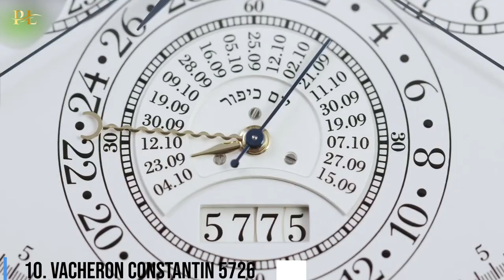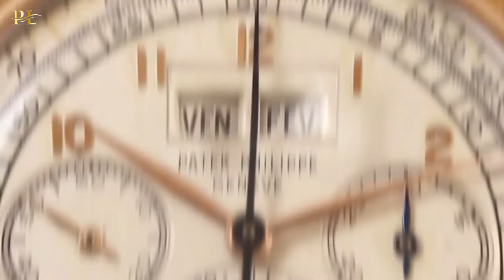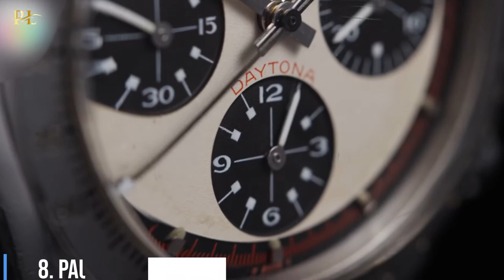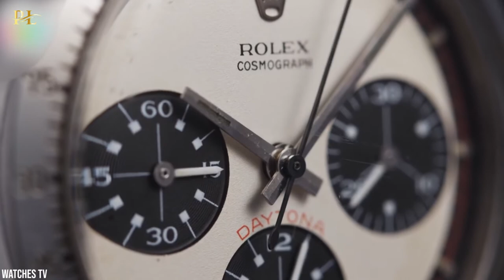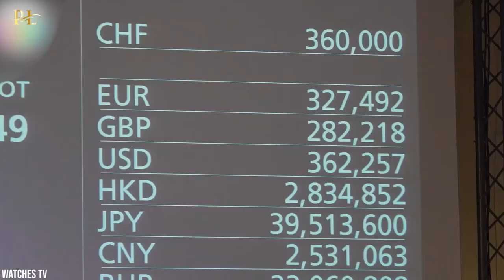Most INSANE Luxury Watches | Expensive And Luxurious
Welcome to Prime Luxury and this video of amazing luxury lifestyle. We all know that watches are used all over the world by people. There are many brands in the world which are making watches for the whole world like Rolex, Omega, and many others. All expensive and famous brands have some models that are known all over the world,1 are famous for many years and are most loved by the people as well.

We are dedicated to bring you news about latest luxury lifestyle and hope that this list will cover your hunger for weekly luxury

00:00 Intro
00:31 Vacheron Constantin 57260
01:30 Patek Philippe Ree 1518
03:37 Paul Newman Rolex Daytona
04:28 Jacob and Co billionaire watch
05:12 Patek Phillipe Supercomplication
06:04 Patek Phillipe Grandmaster Chime Ree 6300
07:00 Jaeger-Lecoultre Joaillerie 101 Manchette
07:46 Breguet No 160 Grande Complication
08:27 Craft Diamonds The Fascination
09:12 Craft Diamonds Hallucination

About Prime Luxury
🎥 Videos about luxury fashion, lifestyle and travel
📝 Written, voiced and produced by Prime Luxury

Prime Luxury specialize in amazing luxury lifestyle, that's why we bring you the best top lists of luxury list you'll need to know about! We cover all about most expensive cars, houses, lifestyle, accessories, Top 10, Top 5, Reviews.

☑️ Current release schedule is 3 videos per week at:
♻️ Monday
♻️ Wednesday
♻️ Friday